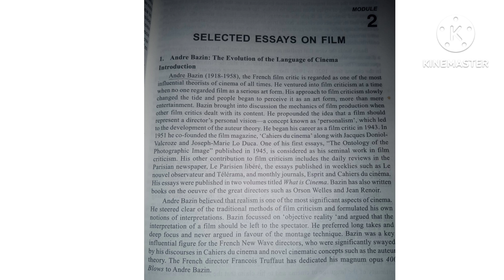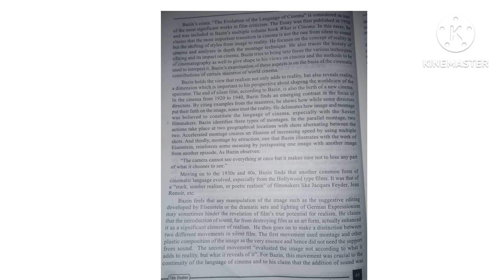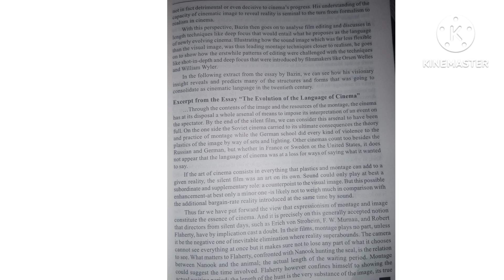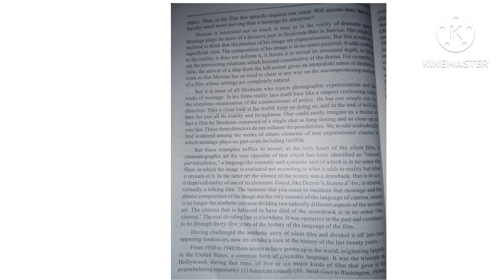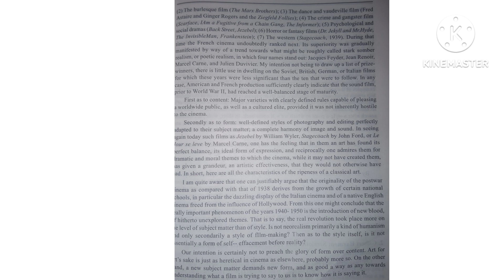Film Studies//Selected Essays on Film//Part 1//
= Selected essays on Film :part2